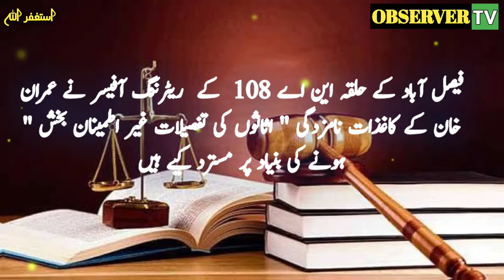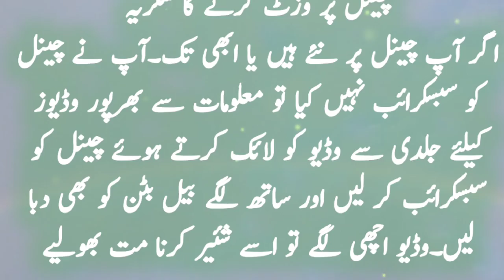Why Imran khan's nomination papers rejected in theby- election | Imran khan in trouble but why ?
Asalam o Alikum.This video about rejection of Imran khan's nomination papers in By-elections but why ?. Inthis video you know election commission rejected the paper of Imran khan ?. You also know where his papets are rejected ?.
تحریک انصاف کے چیئرمین  عمران خان نے ستمبر میں ہونیوالے ضمنی انتخابات میں بیک وقت 9 حلقوں سے انتخابات لڑنے کا اعلان کیا ہے مگر آج الیکشن کمیشن نے عمران خان کے کاغذات نامزدگی مسترد کیے ہیں۔اس وڈیو میں آپ جان پائیں گے کہ انکے کاغذات کیوں اور کہاں سے مسترد ہوئے۔امید ہے آپکو یہ وڈیو پسند آئیگی۔وڈیو کو لائک کرتے ہوئے چینل کو سبسکرائب کرنا مت بھولیے۔
Thanks alot.